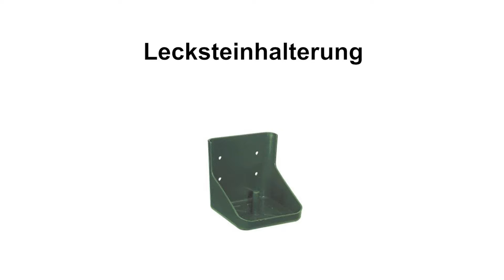Halterung für Salzlecksteine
Zweckmäßige, robuste Konstruktion für alle 5- und 10-kg-Lecksteine.